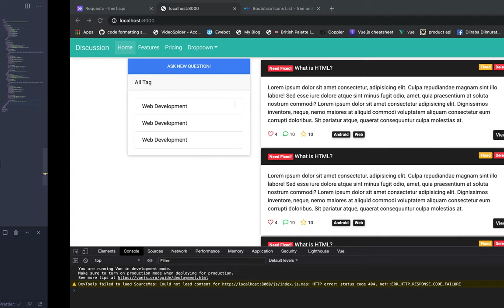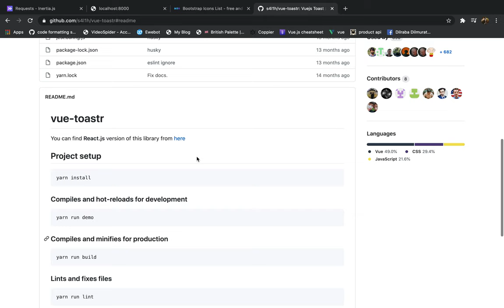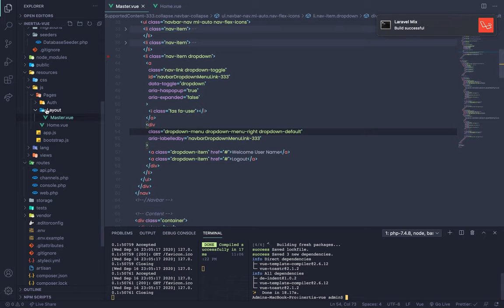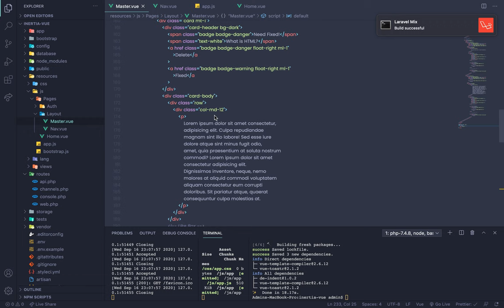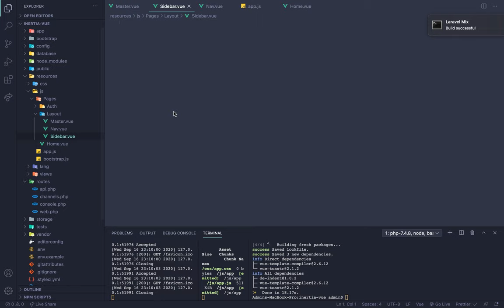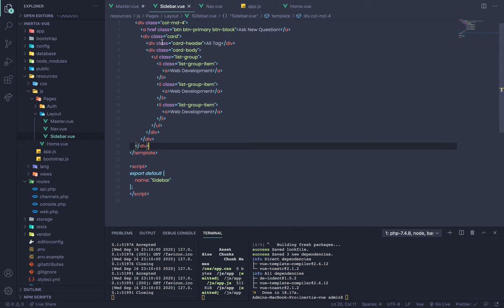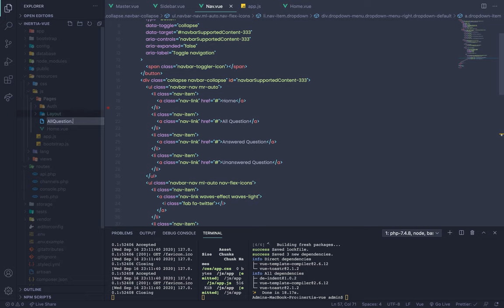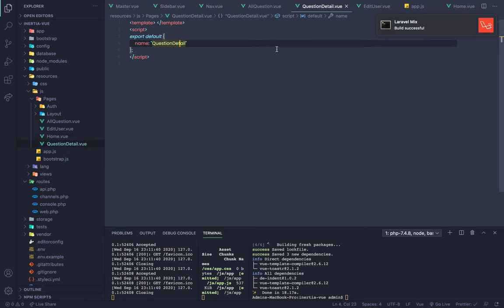10 toastr installation and fixing